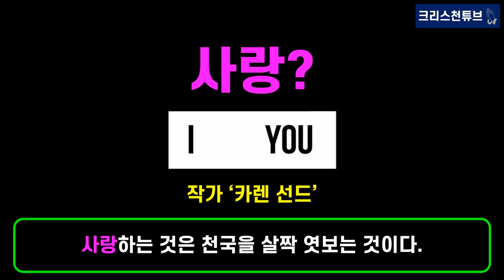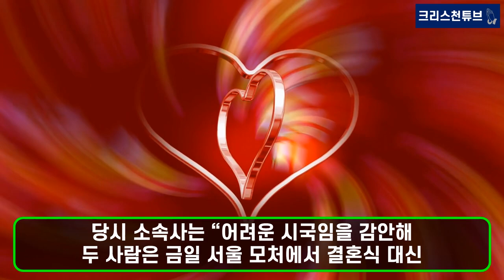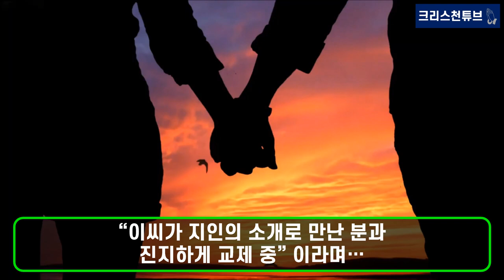[기독교 연예인] 교회 언니! 배우 이하늬의 사랑과 결혼, 임신 5개월 그리고 6월 출산?! 배우 이하늬 님의 결혼과 임신을 진심으로 축하드립니다!